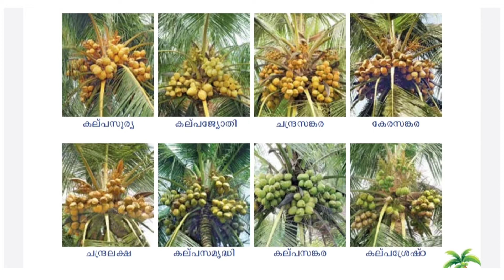മികച്ച ആദായം നേടിത്തരുന്ന തെങ്ങിനങ്ങളെ പറ്റി അറിയാൻ